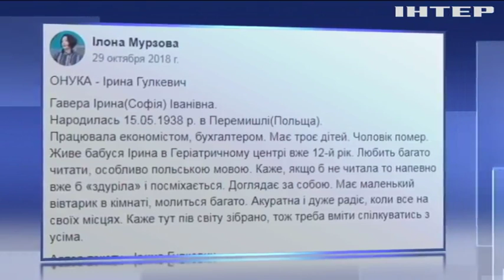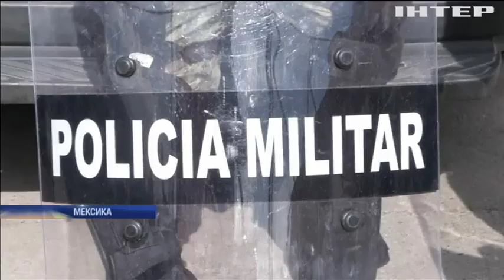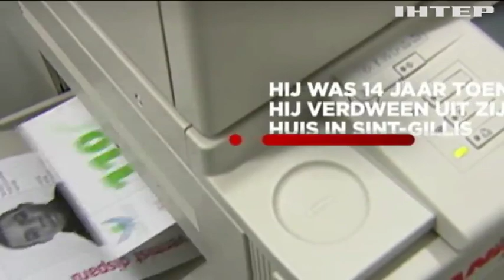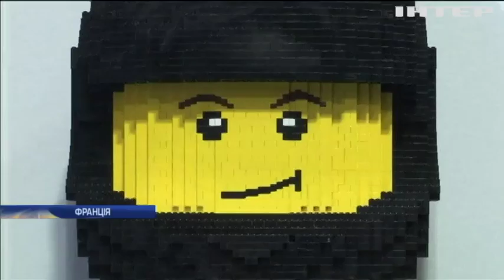Новости 9:00, выпуск за 7 февраля 2019 года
Дивіться у цьому випуску: Верховна Рада розглядатиме зміни до Конституції. "Онуки на годину": волонтери рятують від самотності літніх людей. Мексика розмістила караван мігрантів на кордоні із США.